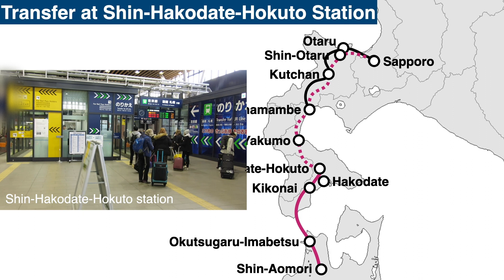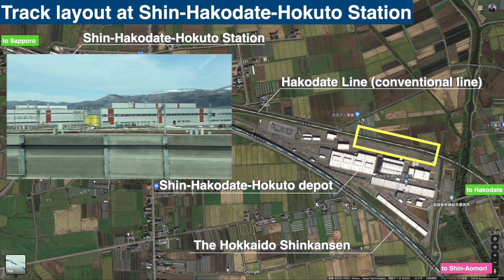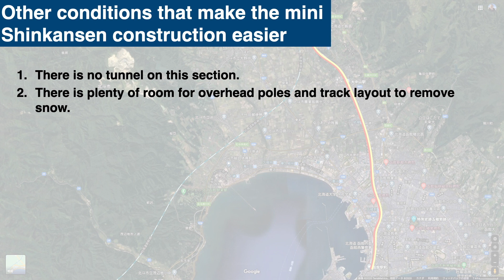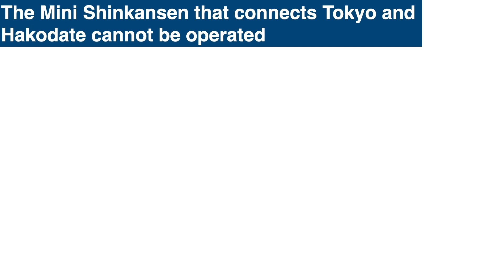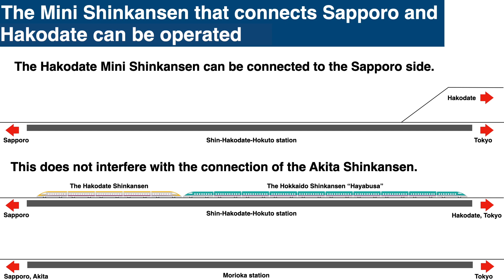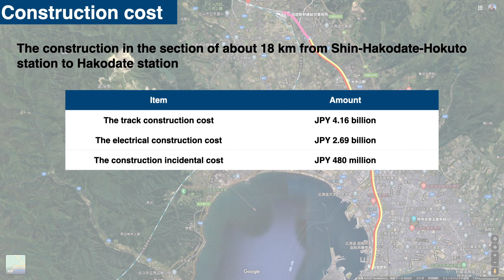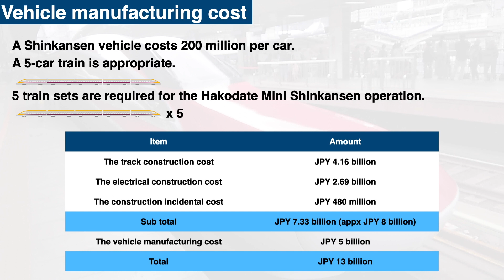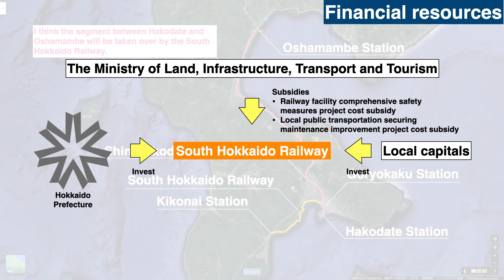The Hakodate Mini Shinkansen plan. Not official but feasible and interesting.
There is no Shinkansen station in Hakodate, and it takes 20 minutes to reach the nearest Shin-Hakodate Hokuto station. When the Hokkaido Shinkansen opens to Sapporo in 2030, Hakodate will become even more isolated. I will explain the Hakodate Mini Shinkansen plan that breaks through that situation.

0:00 Introduction
0:46 Transfer at Shin-Hakodate-Hokuto station
1:45 Track layout at Shin-Hakodate Hokuto Station
2:38 Railroad tracks from Shin-Hakodate Hokuto Station to Hakodate Station
2:52 Other conditions that make the mini Shinkansen construction easier
4:11 The mini shinkansen that connects Tokyo and Hakodate cannot be operated
5:08 The mini-shinkansen that connects Sapporo and Hakodate can be operated
5:43 Travel demand in Sapporo and Hakodate
7:05 Construction cost
8:13 Vehicle manufacturing cost
8:51 Financial resources